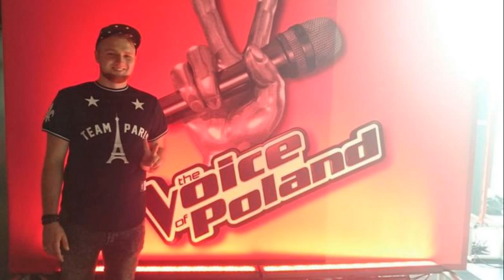Fabian Kowolik-Here Without You-Nokaut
The Voice of Poland